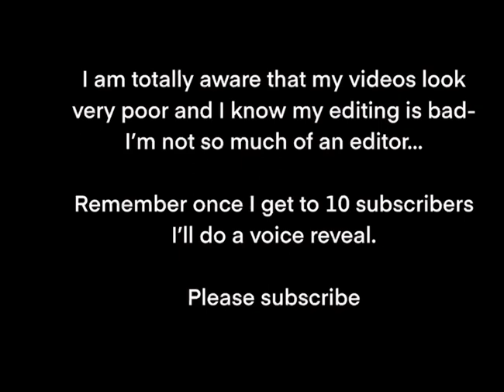Tommy screaming again!…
Sorry I haven’t uploaded for a while.

And plus, I have no idea how to turn comments on, when I figure it out I will turn it on.
Dont want you guys to think I’m a pussy.